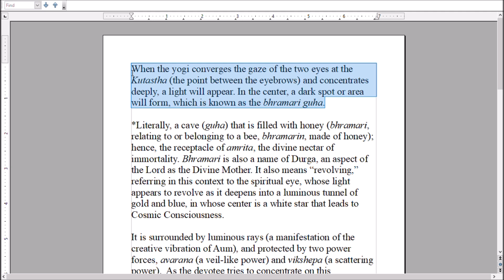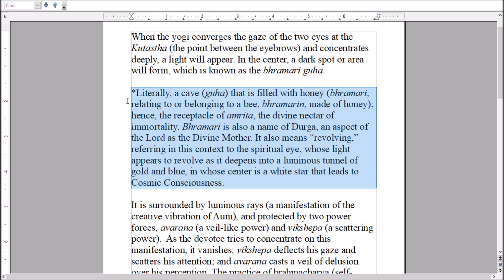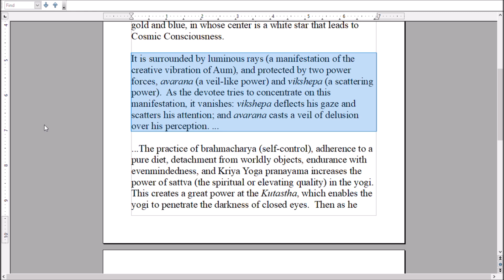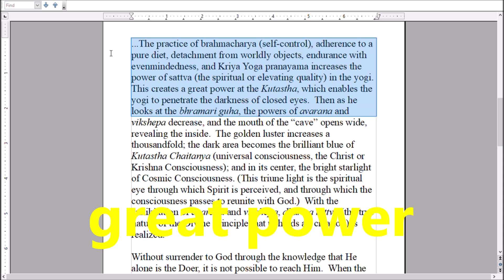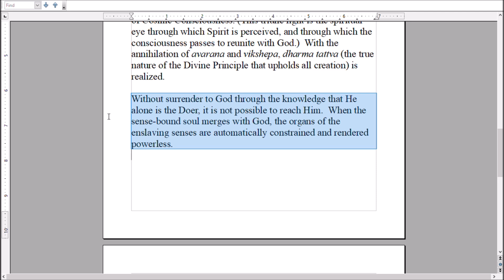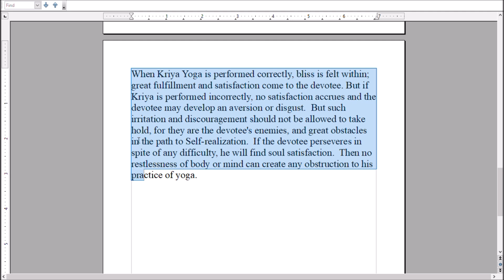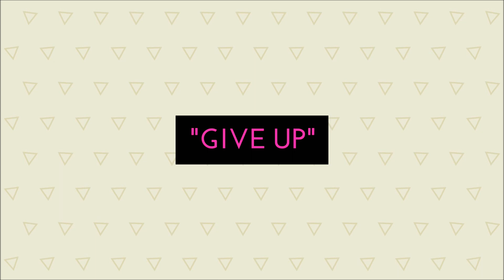2 Forces Block the Spiritual Eye - Yogananda in Mejda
Yogananda mentions 2 forces that block entry to the spiritual eye. Vikshepa and Avarana skater our attention and throw a veil over our eyes, blocking us from the Truth of the Deep Brain. Let's unravel this.

Mejda book

Spiritual Gita (in 3 Volumes)
by Shyamacharan Lahiri & Bhupendranath Sanyal

3 books to Enlightenment:
The Master and His Emissary
My Stroke of Insight

On Amazon

Lahiri Mahasaya's Letters to students:
Garland of Letters (Patravali)
Another translation:
Personal Letters to Kriya Disciples

Iain McGilchrist books:
The Divided Brain
Ways of Attending

Lorna Byrne books:
Angels in My Hair
Angels at My Fingertips
Prayers from the Heart
Love From Heaven

Books on the Polyvagal Theory:
The Polyvagal Theory
Pocket Guide to Polyvagal Theory
Polyvagal Theory in Therapy

Important Kundalini Books:
Kundalini Rising
The Kundalini Guide

Joan Harrigan Books:
Kundalini Vidya
Stories of Spiritual Transformation

John Alton & the 3 Emperors:
Autonomic Intelligence
Reflective Exercise in 8 Sessions

NLP books:
Magic of NLP Demystified
The Essential Guide to NLP
Time Line Therapy
Time Line Therapy Made Easy

Books by Todd Murphy:
Sacred Pathways
Deja vu & Other Gifts

Books I love:
JASON and the Argonaughts
The Manual
Vijnana Bhairava
Outliers: The Story of Success
Autobiography of a Yogi
The Awakened Mind
Awakening the Mind
The High-Performance Mind
High Performance Mind CD
Hacking the Universe
The Autobiography of Gopi Krishna
Drawing on the Right Side of the Brain
Drawing on the Right Side Workbook
The Illustrated Happiness Trap
The Voice of the Soul
Stranger In a Strange Land

Please Understand Me
Please Understand Me II

Tongue Scraper
My Camera
Rebound Trampoline
Desert Essence Tea Tree Oil & Neem Toothpaste
Tom's of Maine Fresh Mint

Thank you for the excellent music!
Artist: Ron Gelinas
Song: Make Me Free